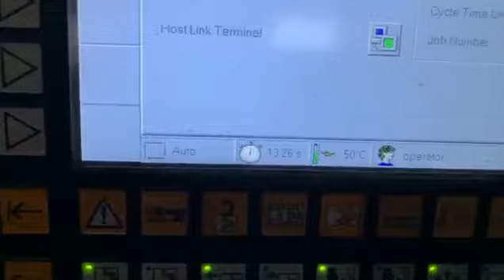ETI#5494 2007 Husky HyPET 225 P100/110 E100 preform IMM